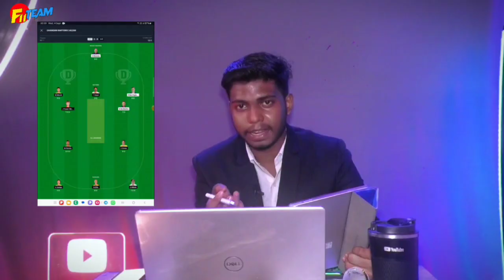SCO vs AUS Dream11 Team|| Scotland vs Australia T20|| sco vs aus dream11 prediction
Scotland vs Australia dream11 prediction|| sco vs aus T20 match